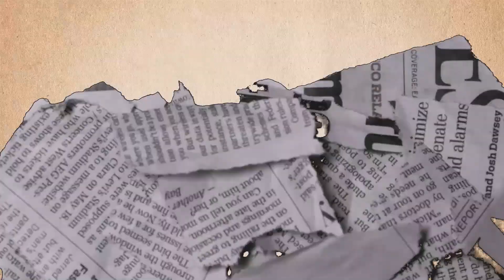Boost Focus & Productivity: Dive into the 2-Minute Rule | Shana Epps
Feeling overwhelmed by your to-do list? Discover the game-changing 2-Minute Rule from David Allen's bestseller 'Getting Things Done.' Slash mental clutter, conquer procrastination, and boost productivity in minutes! Dive into this time-saving hack now!